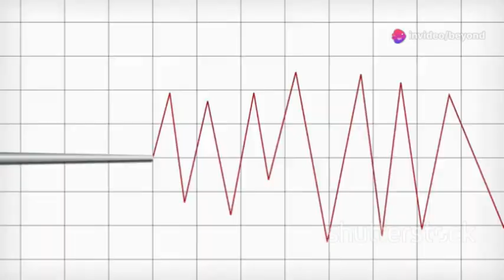Scientists DISCOVER Shocking Truths About McDermitt Caldera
Beneath the remote Nevada-Oregon border, the McDermitt Caldera is showing signs of geological unrest once thought impossible. Ground uplift, thermal hotspots, and swarms of microearthquakes suggest a hidden magma system may be stirring. Once considered dormant, this ancient volcano could be reawakening, with implications for the entire American West. Scientists are racing to understand the signals before silence turns into eruption.

1. Introduction and Setting the Scene
2. Strange Uplift Patterns
3. Thermal Anomalies
4. Microearthquakes
5. Mineral Clues
6. Geological Context
7. If It Erupts – A Glimpse Into Chaos
8. The Chain Reaction – Could Others Awaken Too?
9. What Comes Next?
10.Overall Themes and Takeaways

Chapters:
00:00:00-A Hidden Giant Awakens
00:02:30-Signs of Unrest
00:05:18-Unraveling the Mysteries
00:06:21-The Potential Impact
00:08:56-A Familiar Threat
00:09:47-A Call to Action
About the Channel:

Beyond the Boundaries delivers educational and engaging mini-documentary style videos in English, designed for curious and inquisitive minds.
We provide unique perspectives on a wide range of topics including History, Geopolitics, Mysteries, Finance, Entrepreneurship, Self-Improvement, and much more.